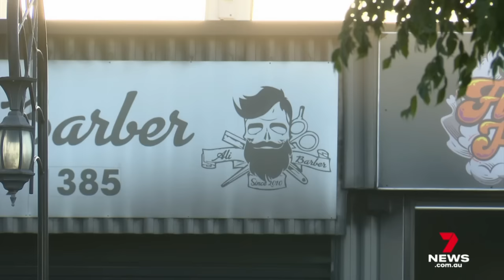Tobacco war fury as firebombers strike in Melbourne’s north | 7 News Australia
Melbourne's tobacco wars have taken an ugly turn with the latest victim pointing the finger of blame at a notorious crime family. His Epping business was firebombed this morning just seconds before police passed by on a routine patrol

7NEWS combines the trusted and powerful news brands including Sunrise, The Morning Show, The Latest, and 7NEWS.com.au, delivering unique, engaging and continuous coverage on the issues that matter most to Australians. Watch 7 News Australia full broadcasts and full episodes nightly at 6pm and weekdays at 11:30am and 4pm on Channel 7 and 7plus.